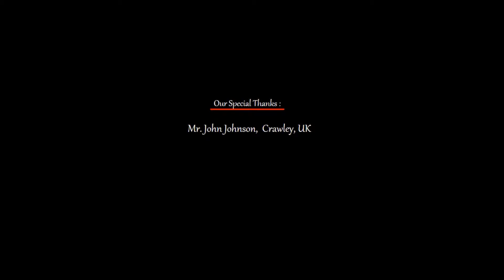Mithun Iyyen Perumal's Spring Piano Recital 2015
This is my recent piano recital presented from my home production,
Crawley , West Sussex,UK as at 14th March 2015.

This recital covers the 8 melodic pieces including :

* Gypsy tango
* Gavotte
* Spanish melody
* The wise elephant
* Five little frogs
* Allegretto grazioso